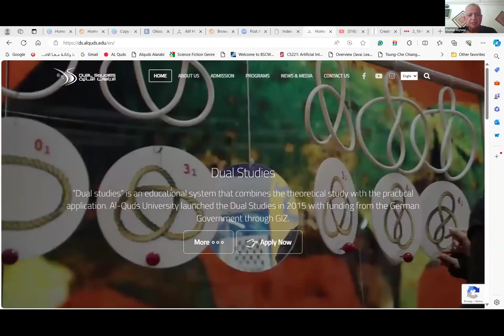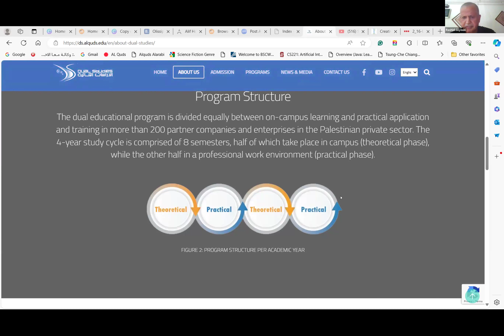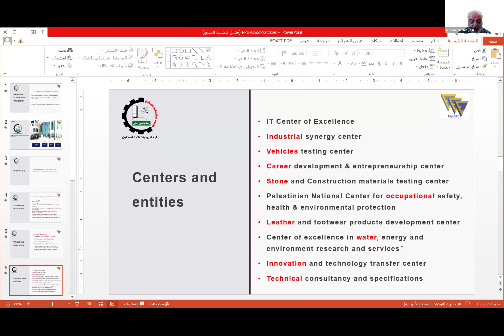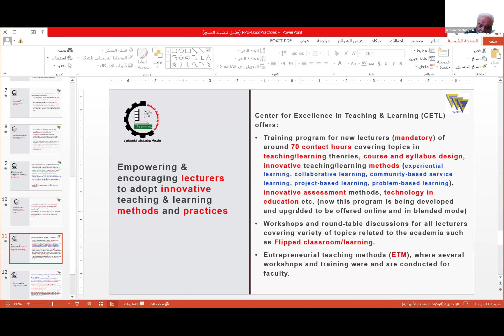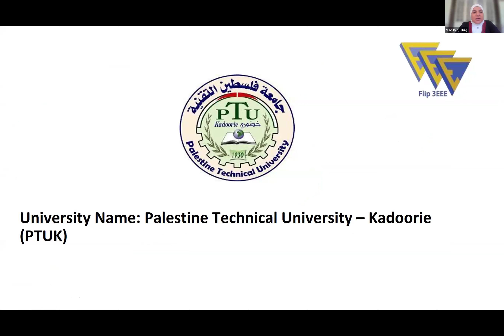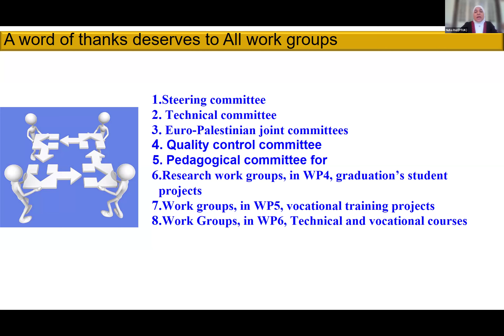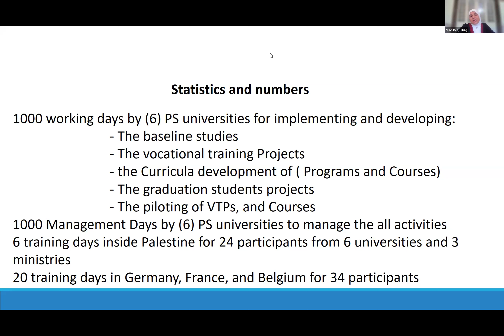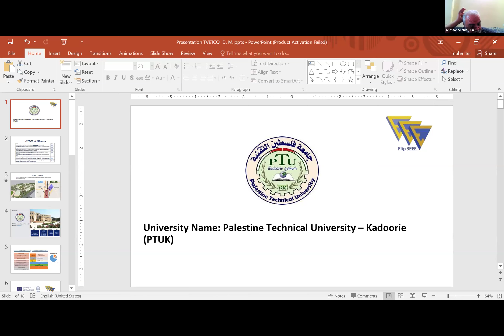3EEE, 2nd HCTS, Rashid AQU, Qassan PPU, Nuha PTUK